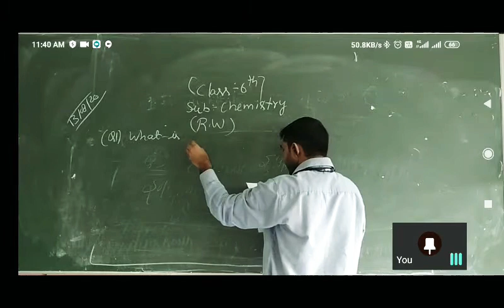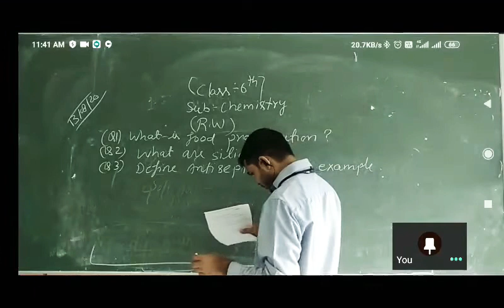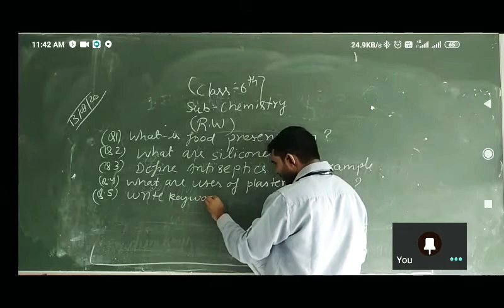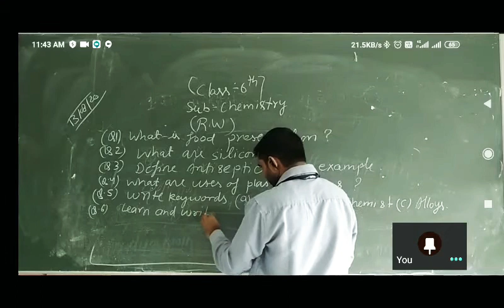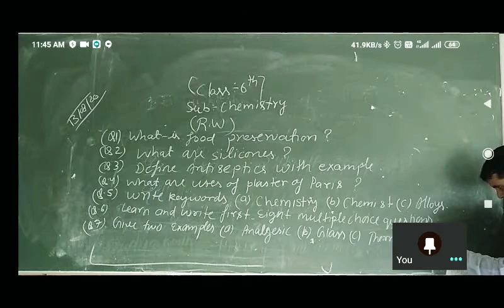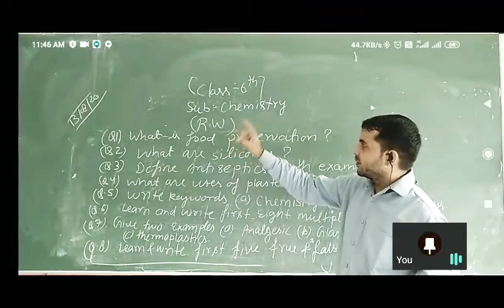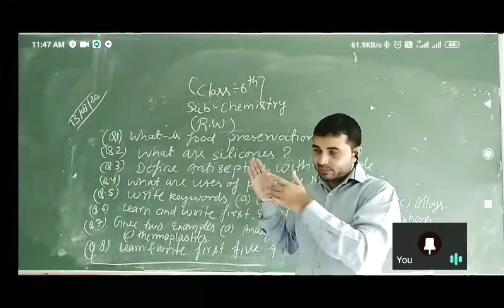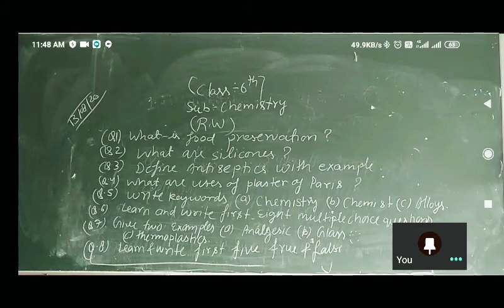Class 6th chemistry revision 1